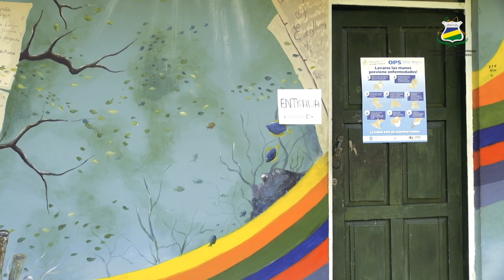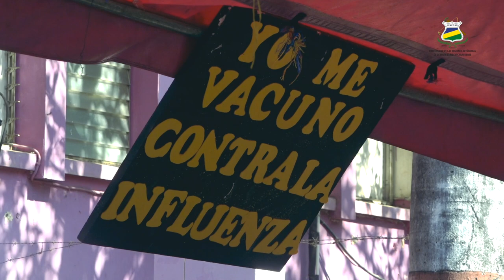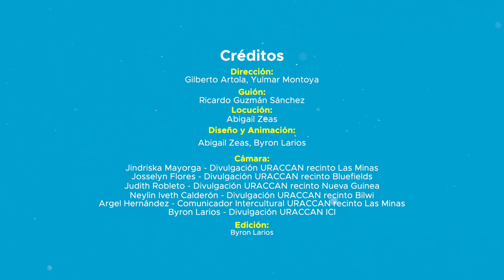La gran familia URACCAN, protegiendo su salud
La gran familia URACCAN participó en la Jornada Nacional de Vacunación promovida por el Ministerio de Salud. Todos acudieron responsablemente a los puestos de salud, para ser vacunados contra la Influenza y el Neumococo.